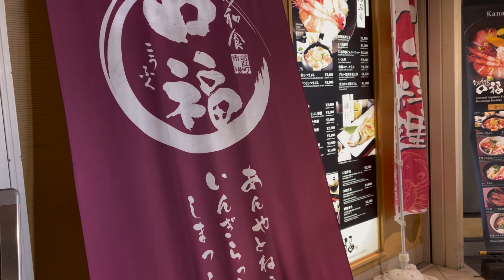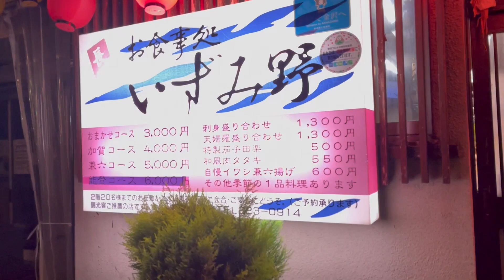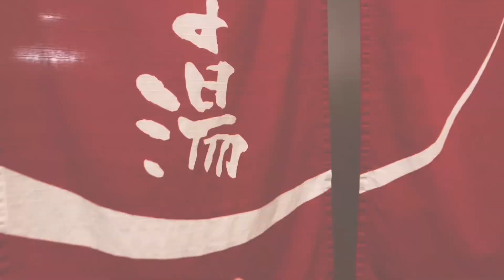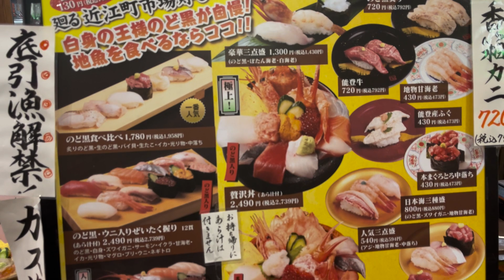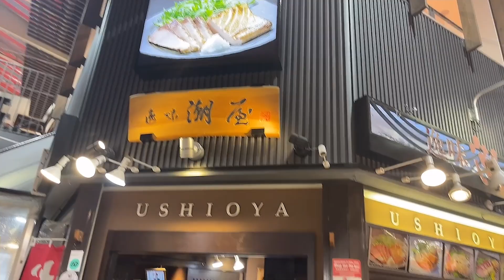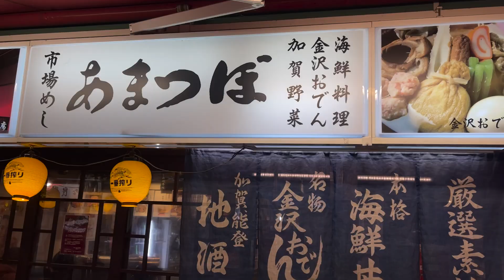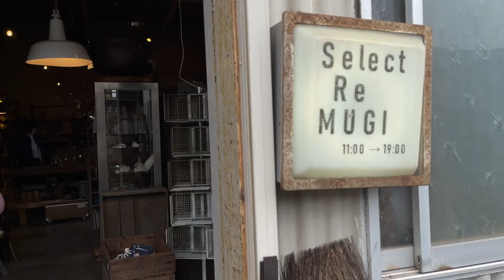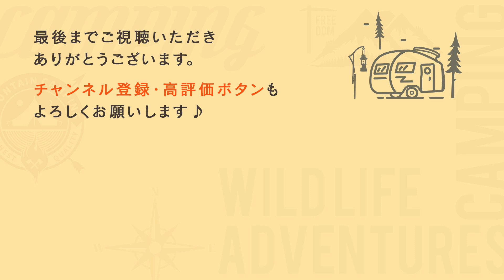【キャンピングトレーラーの旅】冬の金沢グルメ旅！/夫婦で車中泊［後編］のどぐろに蟹、海鮮三昧/尾山神社・野村家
こんにちはセレクトショップを営むバイヤー” YU-KO “です。
「冬の金沢グルメ旅」トレーラーで夫婦の旅[後編]です。

2日目は、たくさんのお客様でにぎわう近江市場の行列店「旬彩和食 口福」からスタート✨
山さん寿司は残念だったけど、「海鮮丼いちば」の”のどぐろ寿司”、忠村水産のスタンディングで頂く海鮮も最高！
完全に胃が大きくなった私たち。海鮮めぐりは続き、とにかく美味しいものに出会えて幸せでした❤️

紅葉が美しい「尾山神社」や風情あるお庭が素敵な「長町武家屋敷跡 野村家」、そして訪れた街の楽しみのひとつがヴィンテージショップ。今回は「Select Re MUGI」に立ち寄りました。

中心街からアクセスが良好で、五感が満たされる魅力たっぷりの金沢。

旦那さんのアウトドアギアブランド
『llama』↓↓↓

‹目次›
0:00 -  前回のあらすじ・ オープニング
0:48 -  DAY2 朝 朝食・お風呂
3:34 -  近江町市場へ
4:01 -  旬彩和食 口福
6:17 -  尾山神社
7:12 -  長町武家屋敷跡 野村家
8:08 -  金沢城 nicoとおさんぽ
8:21 -  金沢駅鼓門ライトアップ・百番街
9:08 -  夕食　香林坊「 一合半 ぶん家」
10:19 -パンブラザーズ　アベ
11:40 -DAY 3　朝　パンの朝食・帰り支度
13:46 -再び近江市場へ
14:21 -海鮮丼いちば
16:21 -忠村水産
19:16 -市場めし あまつぼ
21:41 -Select Re MUGI   ヴィンテージショップ
23:34 -和おんの湯 チェックアウト
24:17 - エンディング

●キャンプ以外にも、アラフィフ女子” YU-KO“の日常も配信していきます✨お楽しみに♪

ソルイソンブラのオンラインショップでは、洋服や小物、サンダルなど取り揃えております。

「YU-KOの like a rolling stone な毎日」

おすすめ動画↓↓↓
【金沢絶品グルメ】金沢に来たらこれを食べろ！1泊2日ご当地グルメ旅が最高過ぎた！〜秋の北陸旅行/石川編〜

ひとり旅/金沢旅行vlog】地元出身の私が観光おすすめルートご紹介します　武家屋敷/ランチ/スイーツ/せせらぎ通り/野村家/サンニコラ【Kanazawa】

【川田将雅騎手】美味すぎる焚き火キャンプ料理！ソロキャンプにもおすすめ！

【llama】川田将雅騎手愛用ギアが登場！無骨で洗練されたデザインがかっこいい！【キャンプギア】